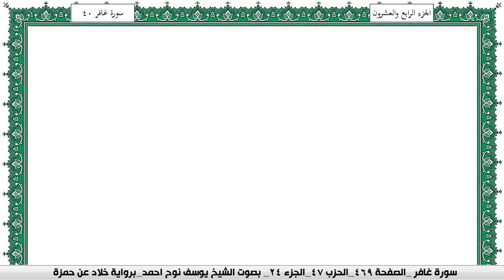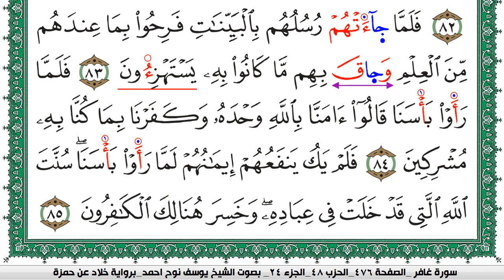سورة غافر مكتوبة يوسف نوح احمد برواية خلاد عن حمزة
moslim,
muslim,
moslem
الاسلام,
اسلام,
المسلمات,
المسلمين,
المسلمون,
مسلم,
i am muslim,
muslim,